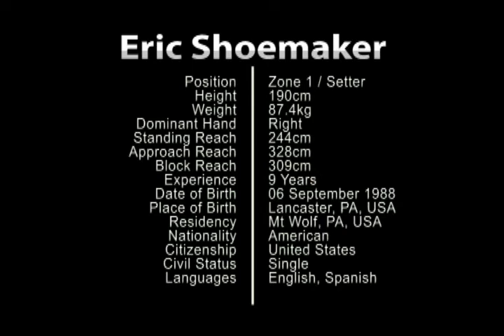Eric Shoemaker 2010 Volleyball Highlight Reel.mov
Position - Zone 1 / Setter
Height - 190cm
Weight - 87.4kg
Dominant Hand - Right
Standing Reach - 244cm
Approach Reach - 328cm
Block Reach - 309cm
Experience - 9 Years
Date of Birth - 06 Sept. 1988
Place of Birth - Lancaster, PA
Residency - Mt Wolf, PA
Nationality - American
Citizenship - United States
Civil Status - Single

PERSONAL
Born Eric William Shoemaker on September 6, 1988 in Lancaster, PA... parents are Tom and Meryl... Has three brothers and one sister... Started playing volleyball in 2002... A five-time letter winner (two volleyball, three soccer) at Northeastern Senior High School (PA)... Starter for the Bobcats in 2005/2006, where he lead the team to a County Championship, District Runner-Up, and State Playoff Semifinal appearance... Named team's Most Valuable Player in 2006...Named to the County All-stars, District All-stars, and All-State team, as well as the PA fab-50.  All-Tournament team selection for multiple tournaments as well as the State Playoff All Tournament Team... Captained the Bobcat Soccer team to a Division championship in his senior year, after being a part of a County Championship squad in 2004... Captain of the NEVA (Northeastern Volleyball Association) program in York, PA that finished 5th at Boys Nationals (18s Open) in 2006 in Minneapolis... Graduated from high school in 2006...  Graduated with honors from Springfield College in 2010 with a Bachelor's of Science in Computer Graphics and a Minor in Computer Programming.

COLLEGE
2010 -- Held role as team captain... Guided Springfield College Men's Volleyball program to its 6th Division III National Championship as the Pride took down #1 University of California, Santa Cruz... Honored as an All Tournament Selection at the Molten Championship Invitational... Selected as a NCAA Division III First Team All-American by the American Volleyball Coaches Association... First Team All-EIVA selection... EIVA All-Academic Award Winner... Shoemaker directed the Pride as he lead the team in assists with 1392 and service aces with 31, and provided 58 kills, 105 blocks, and 197 digs... Averaged 13.2 assists per game.

2009 -- Served as a team captain, Shoemaker led the Pride with 1008 assists, averaging 11.33 assists per game... Named to the NCAA Division III Second Team All-America, as well as receiving the Sportsmanship Award at the Morgan Hall of Fame Classic... A second team All-EIVA award winner, Eric was honored as an EIVA All-Academic Student Athlete.. He contributed 55 kills, 144 digs, and 85 blocks.

2008 -- Lead Springfield College to its 5th Molten Division III National Championship... Selected as the Most Valuable Player of the Championship tournament... On the season, Shoemaker posted 911 assists for an 11.25 assist/game average, as well as 114 digs... Directed the Pride to an EIVA Hay Division crown... Named to the EIVA All-Academic team.

2007 -- Shoemaker helped push the team to the Molten Division III Championship Semifinals, where the Pride took 3rd after defeating Stevens Institute of Technology... For the season, he posted 735 assists in 25 matches... Also provided 7 aces and 90 digs to go along with 47 blocks.